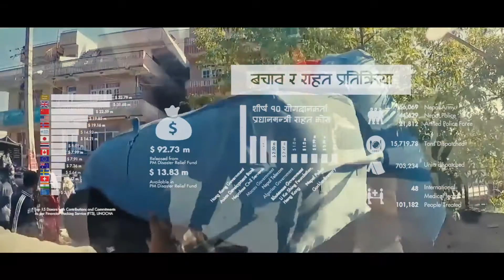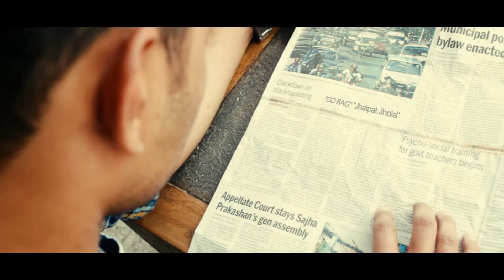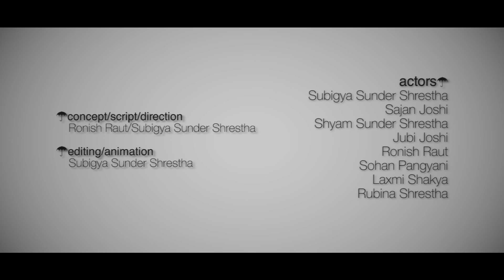Comma || Alpabiram || Short Film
Winner of "Project Hope Internation Film Festival"
made with the theme- “Knowledge for Life”, promoting traditional, indigenous and local knowledge and practices, to complement scientific knowledge in disaster risk management...

concept/script/director/DOP
Ronish Raut/ Subigya Sunder Shrestha

editing/animation
Subigya Sunder Shrestha

actor
Subigya Sunder Shrestha
Sajan Joshi
Shyam Sunder Shrestha
Jubi Joshi
Ronish Raut
Sohan Pangyani
Laxmi Shakya
Rubina Shrestha